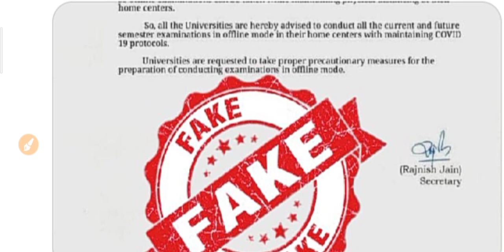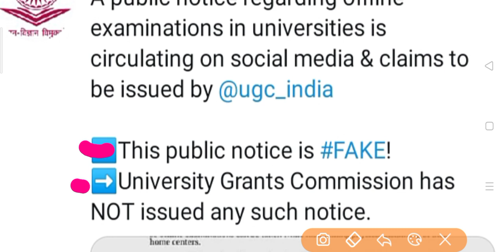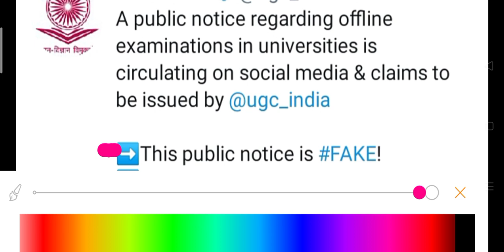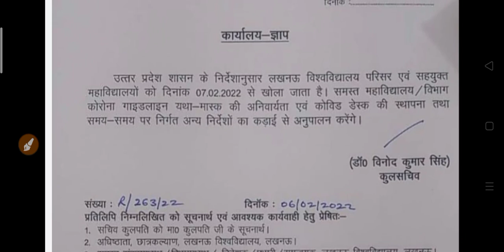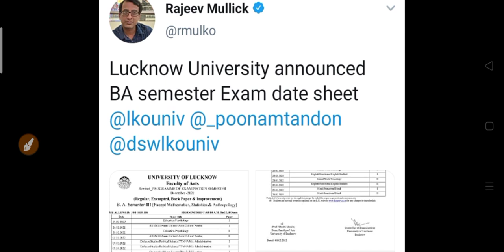यूनिवर्सिटी व कॉलेज परीक्षा आया बड़ा अपडेट 2022 | UGC New Update For Colleges Exam 2022